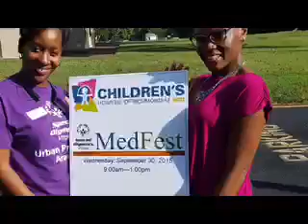Nominate Pam Mines for the 2016 Steve Harvey "Good Neighbor" Award!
On Tuesday May 17, 2016 we need all hands on deck to Nominate Pam Mines for the Steve Harvey, 2016 "Good Neighbor", Neighborhood Awards (formerly known as the Community Leader Award).

Her Passion is real and her mission is real.  Her purpose is to raise awareness for the Autism and Special Needs Community. She's the mom that initiate the passing of Virginia's JPs Law (google it).  Advocacy is her life and being a community leader is who she is.  Nominate Pam Mines on May 17, 2016 5a-5p/Central 6a-6p/Eastern

To nominate her on Tuesday, May 17th, 2016 enter the following information

Enter your State THEN
Your info to include nominee Radio Station (Richmond, VA 106.5 WBTJ)

THEN enter the Nominee (Pam Mines) Info that is below:
Nominee Type: Individual
Nominee: Pam Mines
City: Richmond
State: Virginia